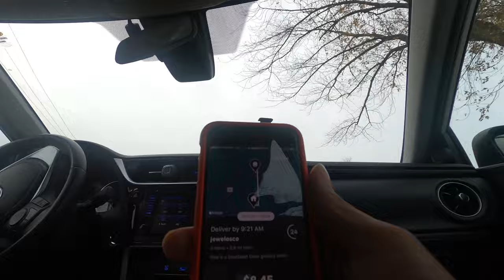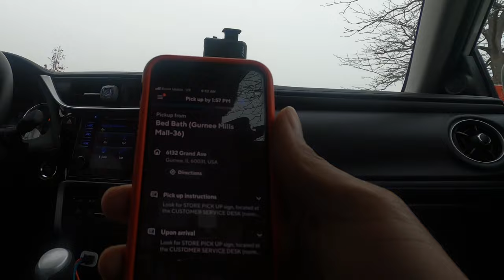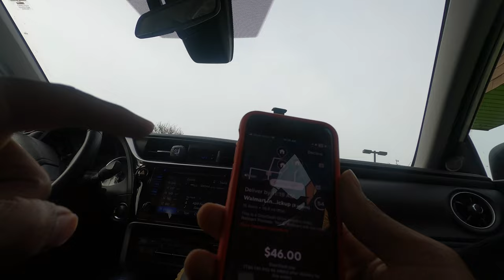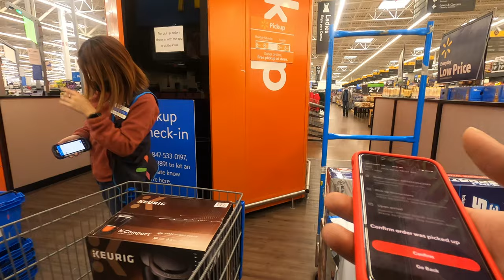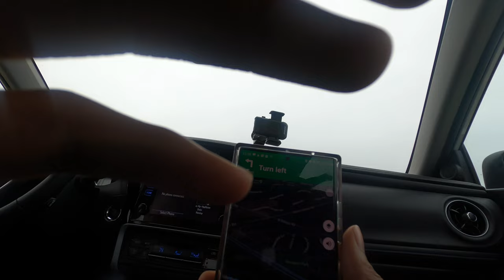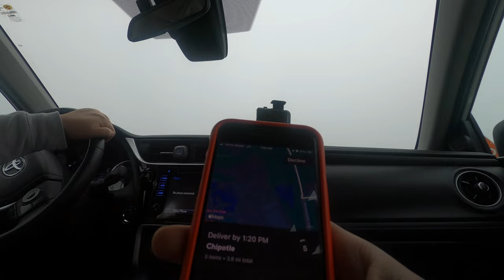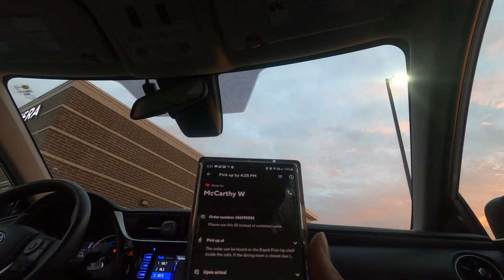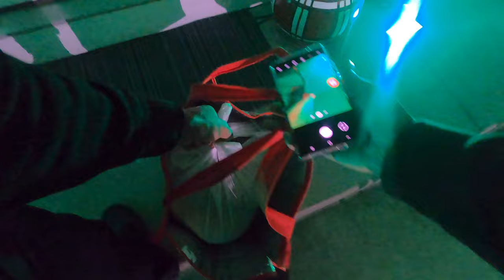DoorDash Delivery on Cyber Monday! | Terrible Grocery Delivery to an Apartment, Tips and Tricks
So. how did DoorDash go on Cyber Monday? I heard it was supposed to be one of the busiest days for DoorDashers. How much did I make? I also need to really watch for those grocery orders...lesson learned.

2021 KIA TELLURIDE EX NIGHTFALL IN-DEPTH LOOK